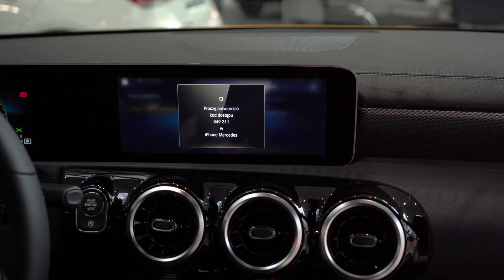Połączenie telefonu z samochodem przez bluetooth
W pierwszym tutorialu Mercedes-Benz prezentujemy, w jaki sposób połączyć za pomocą bluetooth połączyć telefon z samochodem.